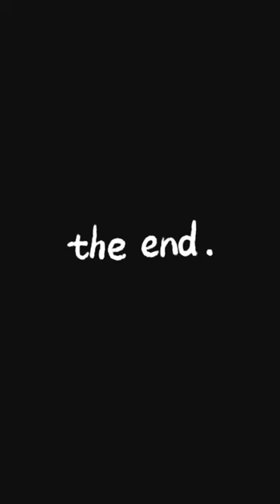Uwaezuoke' advice people's that mortuary is the last race.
Dot4 Comedy.